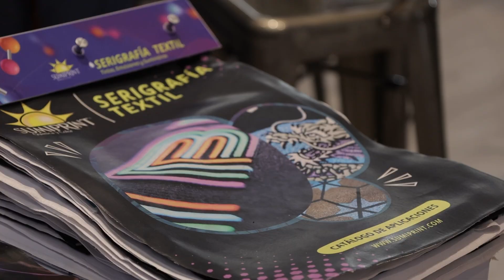Industria de vestuario y textiles de Guatemala lidera exportaciones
En 2023, la Industria de Vestuario y Textiles de Guatemala alcanzó exportaciones por más de $1,848 millones, destacándose por la integración de su clúster y una cadena de suministro completa. Este sector, con una capacidad de exportar productos de alto valor agregado, ofrece una diversificación de productos y  servicios que abarcan desde hilatura hasta acabados especiales. Carlos Arias, Presidente de VESTEX, resaltó que estas fortalezas permiten a las empresas guatemaltecas aplicar diversos procesos a las prendas, aumentando su competitividad.